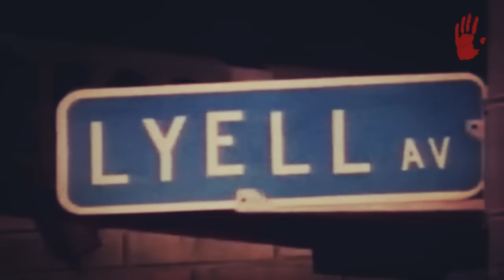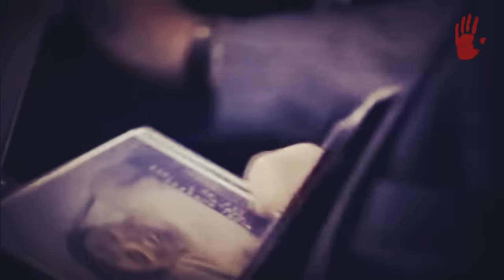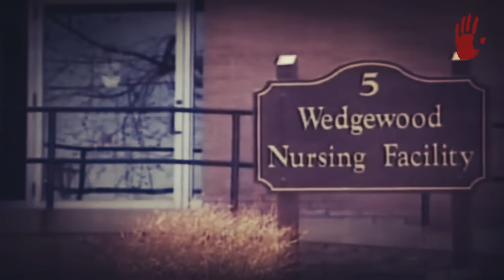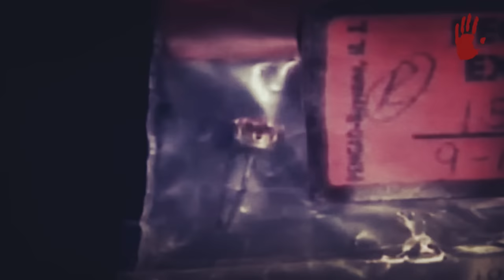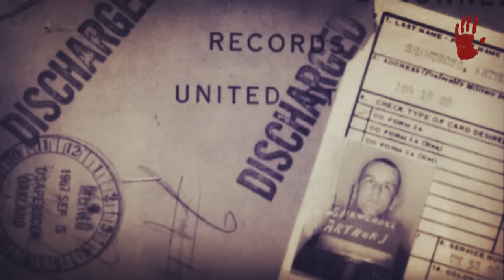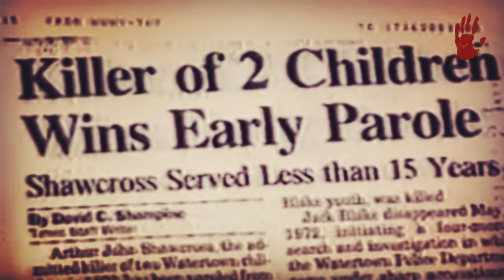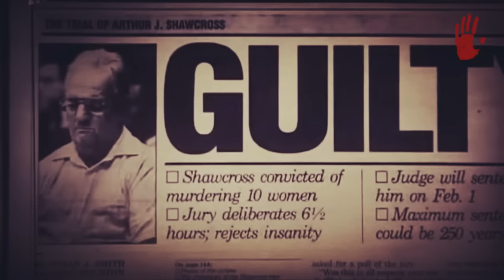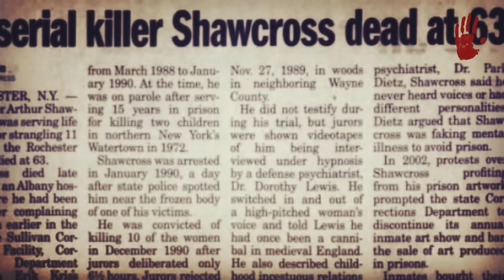ARTHUR SHAWCROSS - "EL ASESINO DEL RÍO GENESEE"